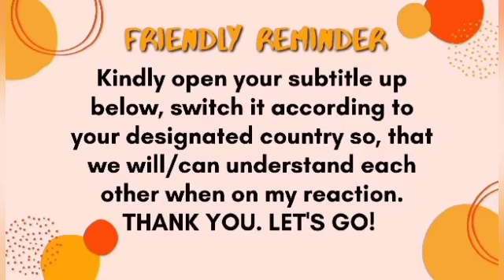Barubal Drexx Lira Mc Kraine - YATAP | REVIEW REACTION !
second channel for live streaming

Facebook Page : Dimple's Reaction / Gaming